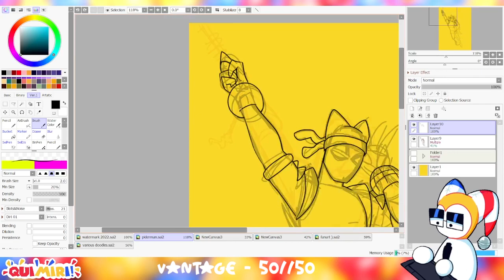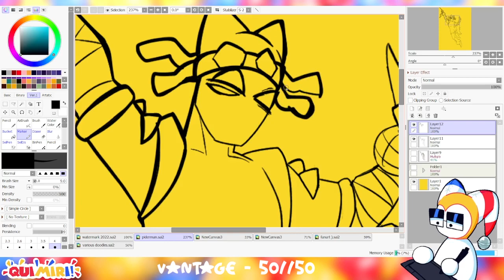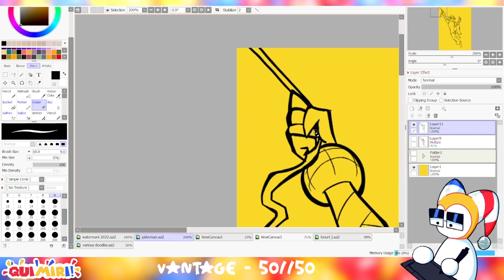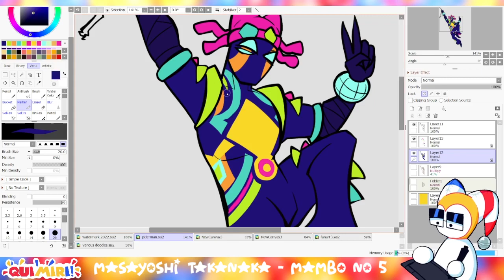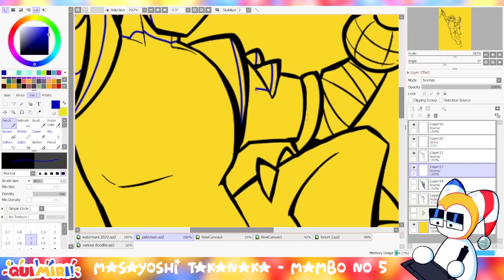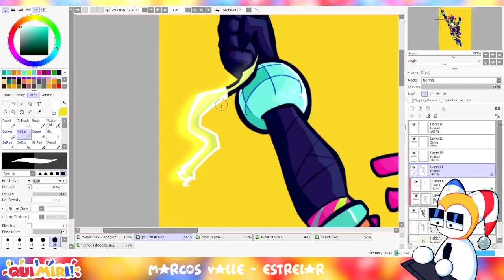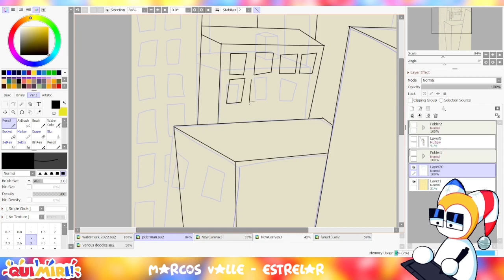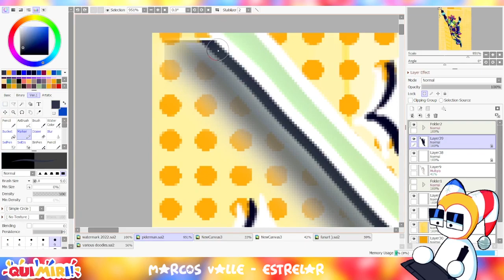Disco Spider | Speedpaint! Timelapse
Uhh speedpaint of an artfight attack I did on Time_Woods' amazing character, Disco Spider! Go check them out their stuff is amazing!

idk how to do youtube stuff so sorry if I did any of this wrong lol

edit: please dont mind the loud as hell microsoft notifications- didn't realize those were in there somehow lmao I will fix that later probably lol

50//50 by Vantage
Mambo No 5 by Masayoshi Takanaka
Estrelar by Marcos Valle